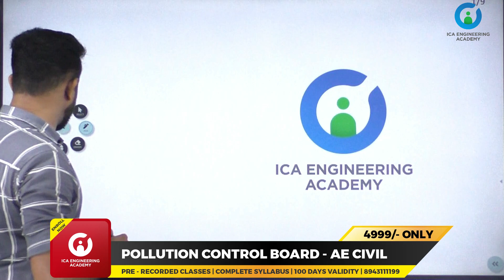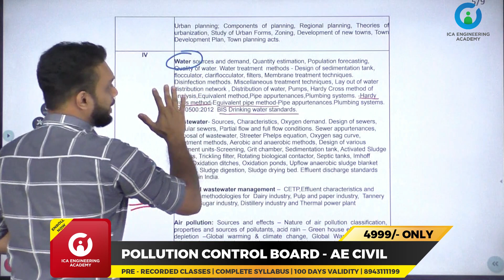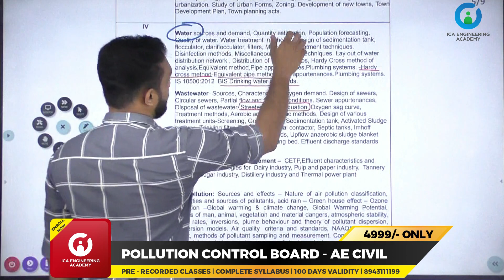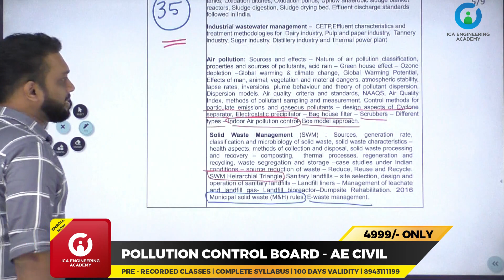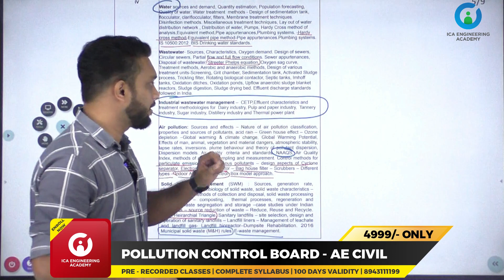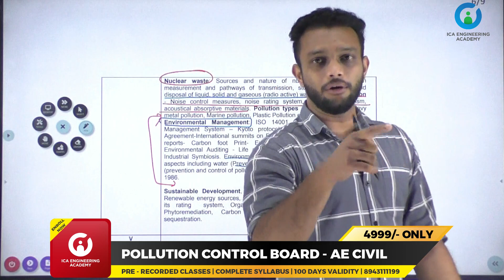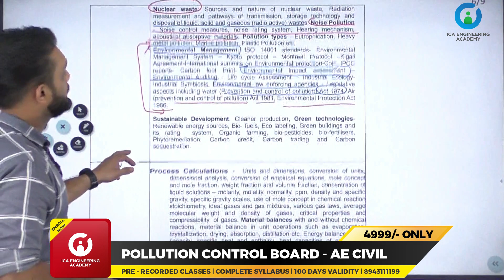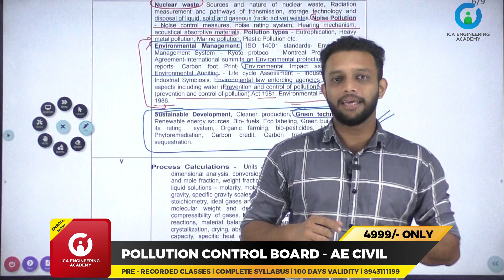SYLLABUS ANALYSIS | ENVIRONMENTAL ENGINEERING | PCB AE CIVIL | FREE CLASS | ICA ENGINEERING ACADEMY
അസിസ്റ്റന്റ് എൻജിനീയർ Pollution Control Board പരീക്ഷയ്ക്ക് മികച്ച രീതിയിൽ തയ്യാറെടുക്കാം.

100 Days വാലിഡിറ്റിയിൽ മുഴുവൻ സിലബസും കവർ ചെയ്യുന്ന പ്രീ റെക്കോർഡഡ് ക്ലാസുകൾ...

Topics Covered:

✅ Civil Engineering
✅ Chemical Engineering
✅ Engineering Mathematics

ഇവയെല്ലാം ഒരൊറ്റ കോഴ്‌സിൽ!
ആദ്യം Enroll ചെയ്യുന്ന 100 പേർക്ക് 4999/- രൂപയ്ക്ക് കോഴ്സ് കരസ്ഥമാക്കാം..

സിവിൽ എൻജിനീയറിങ് മത്സര പരീക്ഷ പരിശീലനരംഗത്തെ ഏറ്റവും മികച്ച അദ്ധ്യാപകരുടെ ക്ലാസുകൾ നിങ്ങളുടെ വിരൽ തുമ്പിൽ..

📱 Download ICA mobile app now

Choose the best, to be the best..💯
Still not joined ICA Civil Forum❓❓ Its completely free